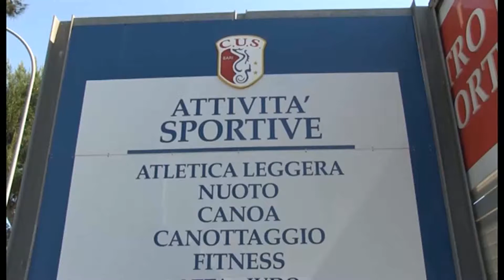TG TELEREGIONE GRANDE PARTECIPAZIONE AL CUS BARI PER Rotta verso Bari